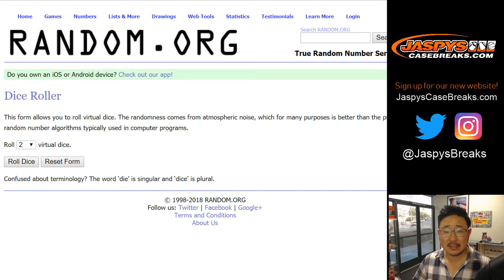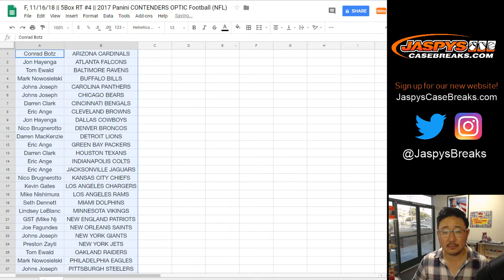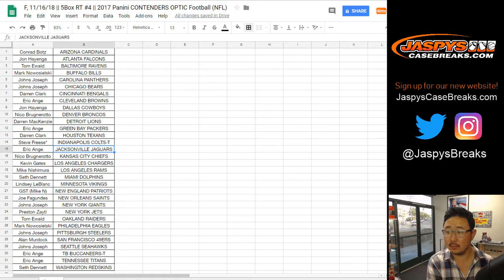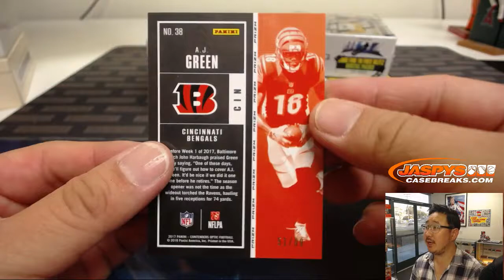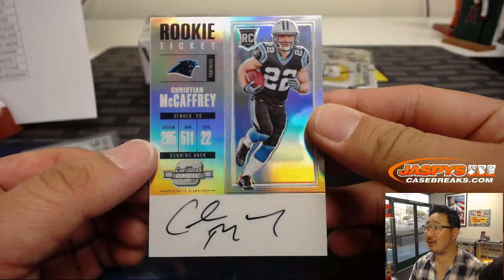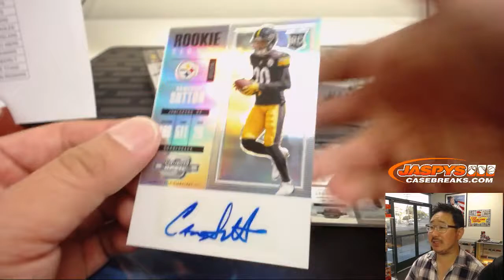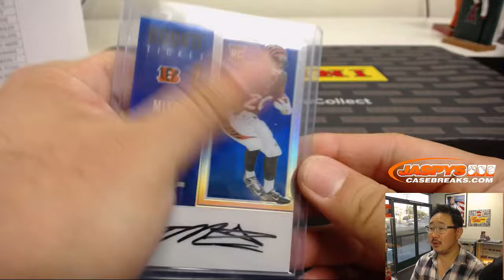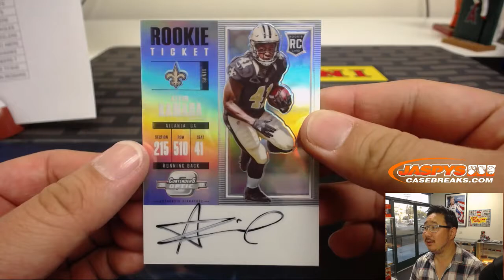F, 11/16/18 || 5Box RT #4 || 2017 Panini CONTENDERS OPTIC Football (NFL)